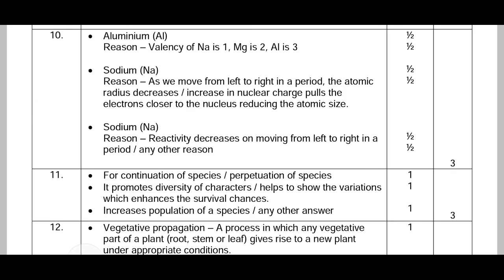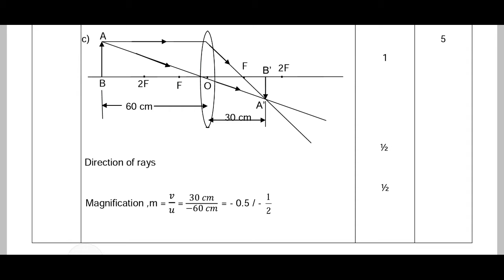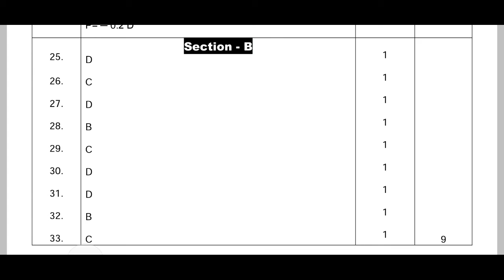376#SCIENCE#CLASS10 CBSE BOARD PAPER SOLUTION